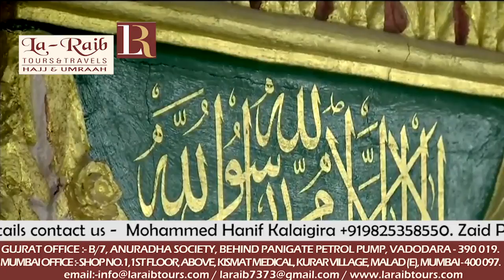6th Ramadan 1439 Madeenah Maghrib Sheikh Hudhaify